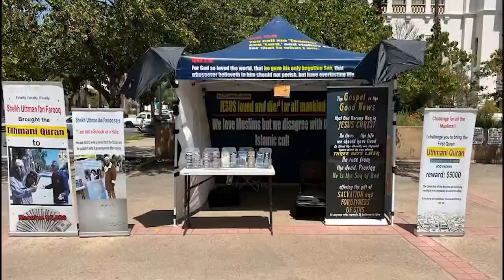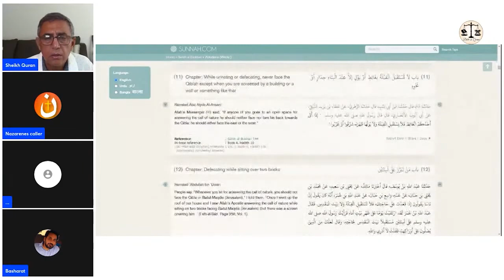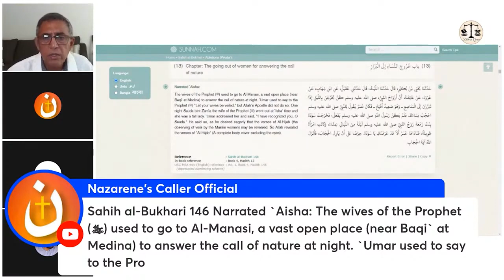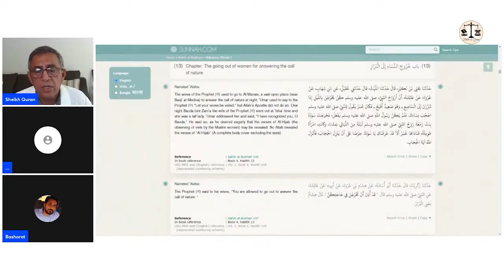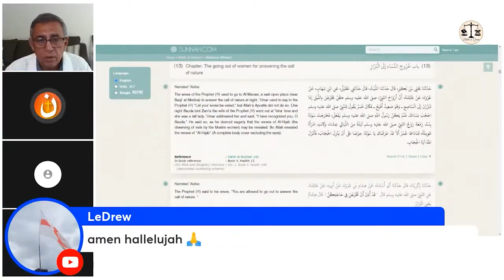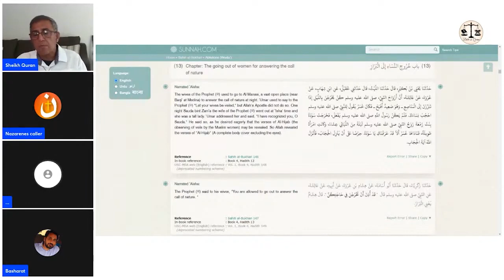The truth brings her back to Jesus live Stream Video